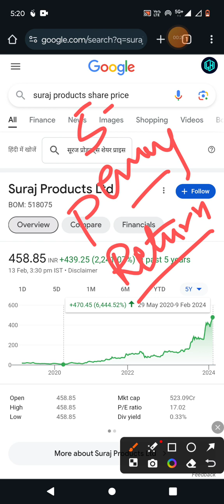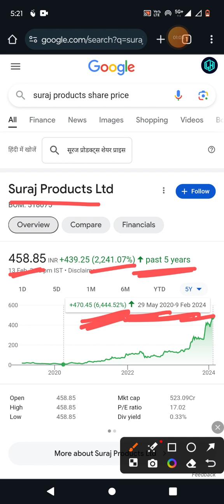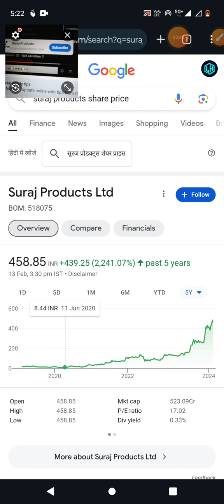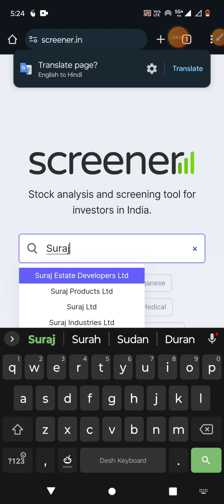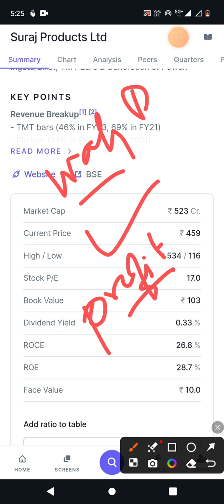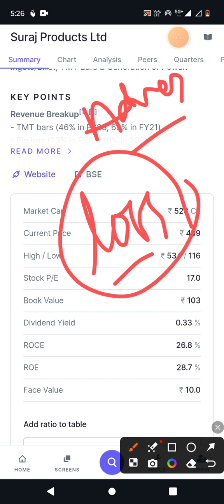SURAJ PRODUCTIONS latest news | Big scams in stock market | penny stocks | best penny stocks 😂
Open Demat and Trading account ☝️ with upstox and save Rs.47940/year Subscription Amount of Trading view FREE with all premium features :

Stock market motivational stories
Stock market real stories
why eicher motors successful
Story of Eicher motors
 the true investor
stock market real success stories
Upstox account open
Tradingview free access

Above given links are related to refer and earn programs.

stock market
stocks
share market
market analysis
how to invest in the stock market
finance stock
stock